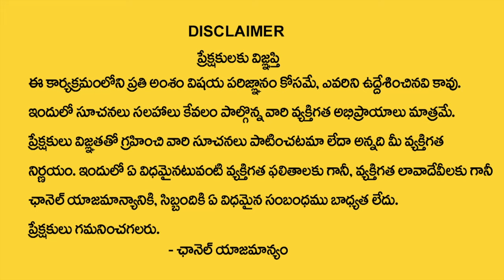కదిలే పాపహరేశ్వర స్వామి ఆలయం | Kadile Papahareshwara Swamy Temple History | Nirmal District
Watch Now ► కదిలే పాపహరేశ్వర స్వామి ఆలయం  | Kadile Papahareshwara Swamy Temple History | Nirmal District